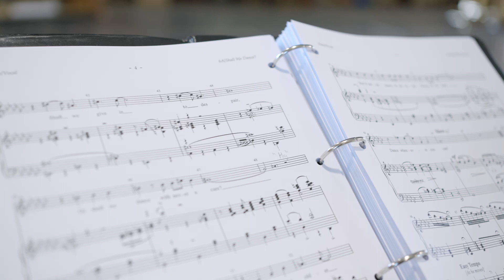Crazy for You 2022 revival | In rehearsals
Dive into rehearsals for Susan Stroman's revival of Crazy for You!

Leading the show are Charlie Stemp (Mary Poppins) as Bobby Child, Carly Anderson (Wicked) as Polly Baker and Tom Edden (Cyrano de Bergerac) as Bela Zangler.

With music and lyrics by George and ira Gershwin and a book by Ken Ludwig, the musical tells the tale of a show-business-obsessed lad who has to choose between his dreams and honouring his family wishes.

The show celebrates its 30th anniversary and sees Stroman return to the piece after being part of the original creative team.

The set designer is Beowulf Boritt, the costume designer is William Ivey Long, the lighting designer is Ken Billington, the musical director is Alan Williams and the sound designer is Kai Harada, with new orchestrations by Doug Besterman and Mark Cumberland, original orchestrations by William David Brohn, new arrangements by David Krane and original arrangements by Peter Howard. Wigs, hair amd make-up design is by Campbell Young Associates, fight direction by Rc-Annie and casting by Jill Green.

The show runs at the venue from 11 July to 4 September.